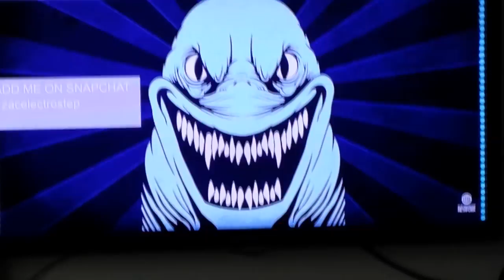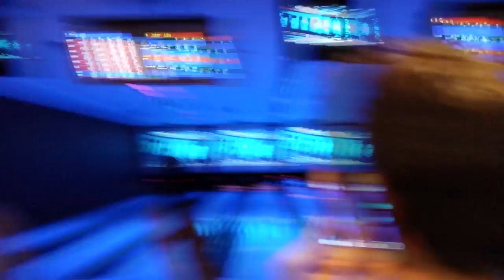Elog 178 - Montreal Trip (Tis Was A Blast. Til Next Year!!)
Just a few things that i did over there. Miss it already. Until Next year!